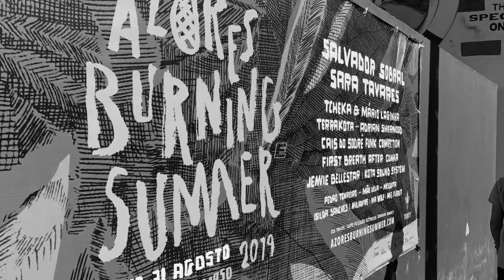Azores Burning Summer 2019